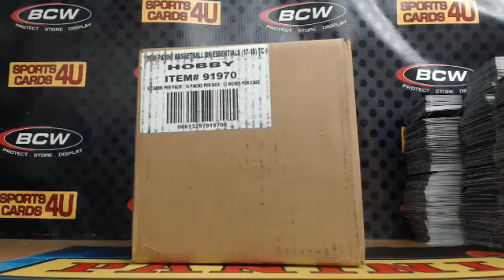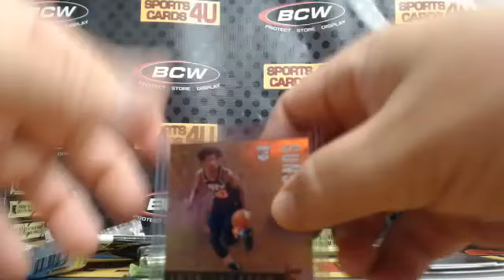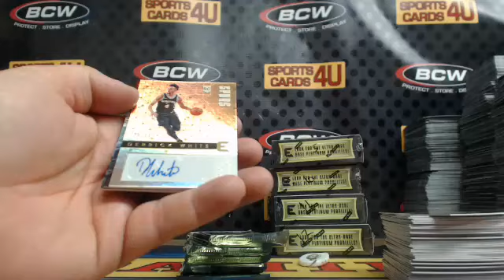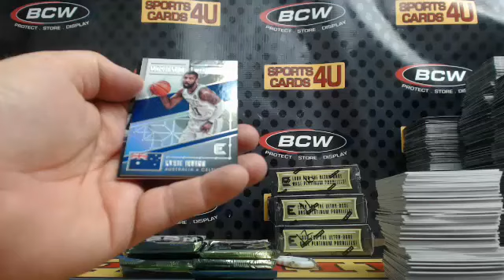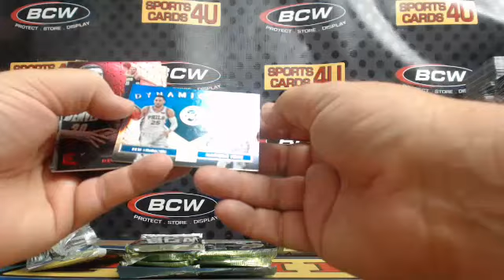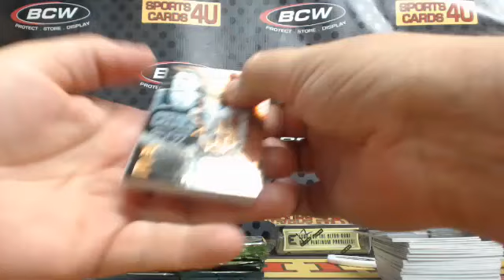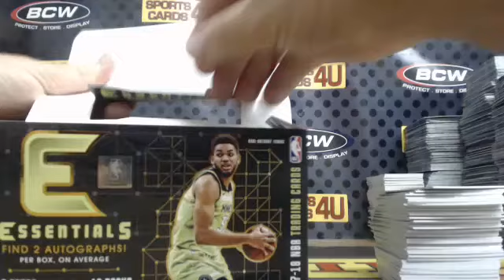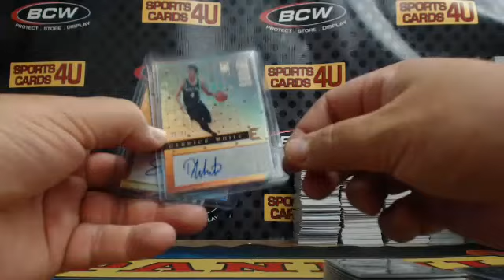2017-18 Panini Essentials Basketball 6Box Half Case Team Break #1 (5-30-18)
2017-18 Panini Essentials Basketball 6Box Half Case Team Break #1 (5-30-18) - Captured Live on Ustream